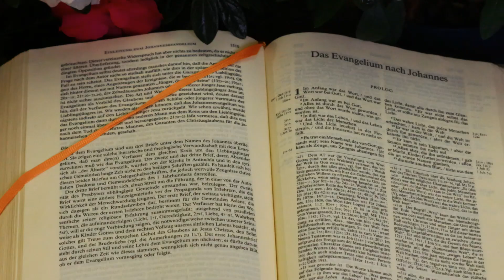Der Lieblingsjünger Jesu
"Da ging auch der andere Jünger, der zuerst an das Grab gekommen war, hinein; er sah und glaubte." (Joh 20,8)

Mich bewegt heute der Gedanken vom Lieblingsjünger Jesu, den hl. Johannes, der am Herzen Jesu ruhte, wie es im Evangelium heißt: "Einer von den Jüngern lag an der Seite Jesu; es war der, den Jesus liebte." (Joh 13,23)

Um diese Worte in ihrer Tiefe zu erfassen, dürfen wir sie mit den Worten ergänzen, die der hl. Johannes in seinem großartigen Prolog schreibt: "Niemand hat Gott je gesehen. Der Einzige, der Gott ist und am Herzen des Vaters ruht, er hat Kunde gebracht." (Joh 1,18)

Ja, wenn wir das Evangelium vom Lieblingsjünger Jesu betrachten, stehen wir vor einer göttlichen Goldmine, wo uns der hl. Johannes die Tiefe der Geheimnisse der Liebe Gottes eröffnet.

Mit dem hl. Johannes dürfen wir staunend erfassen, an welchem göttlichen Schatz uns Jesus in den heiligen Sakramenten teilhaben lässt. Mit dem hl. Johannes dürfen wir erahnen, zu welcher Herrlichkeit Gott uns berufen hat, denn wir heißen nicht nur Kinder Gottes, sondern wir sind es wirklich: "Seht, wie groß die Liebe ist, die der Vater uns geschenkt hat: Wir heißen Kinder Gottes, und wir sind es." (1 Joh 3,1)

Hl. Johannes! – Bitte für uns!